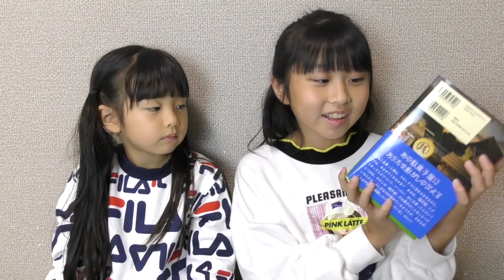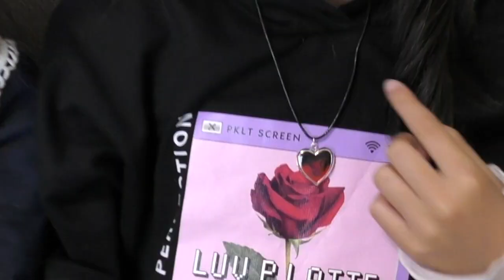くじ引きで引いた1万円でお買い物!!しのとさゆの購入した物は?!チャンネル登録者10万人記念にくじ引いてみたやつ〜♪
まだその動画を見てない方はこちら♪♪

金額に差はありますが、くじなので素直に受け止めたようで、喧嘩もなく仲良くお買い物しに行きました(*´꒳`*)
こんなに好きな物を買える金額は初めてなので、特にしのは選ぶのに時間がかかってました。
なんでもカゴに入れてから考えるってよりも、一つ一つよく眺めて手にとってよく見て、本当に欲しいものを選んでました。
なので、トイザらスに１時間半居たんです・・・
本当に後ろにくっついて待ってる側は長かったです笑笑